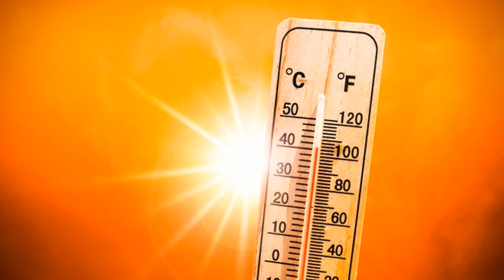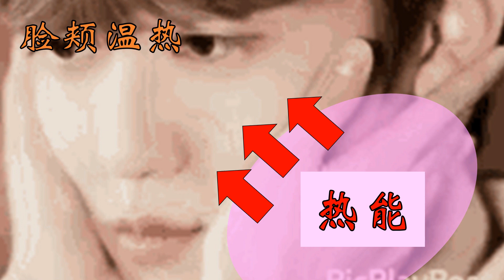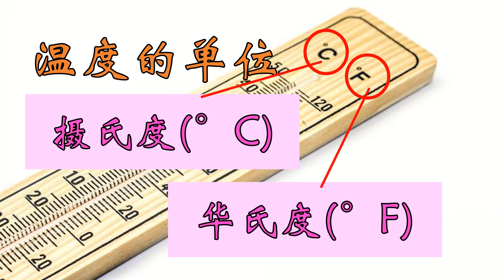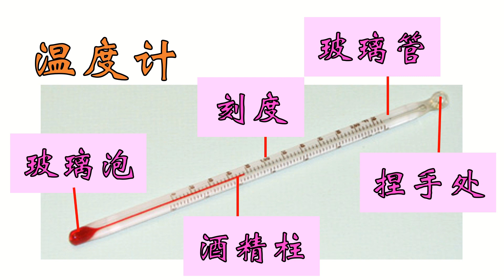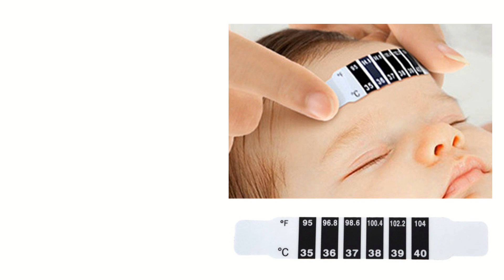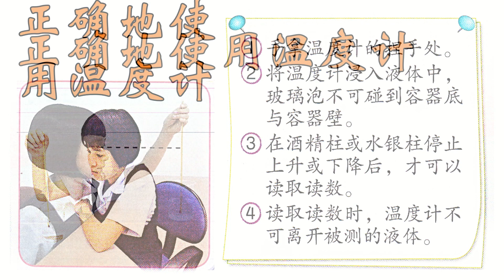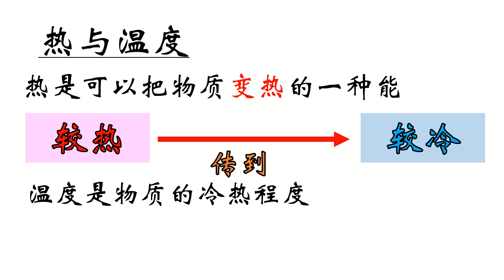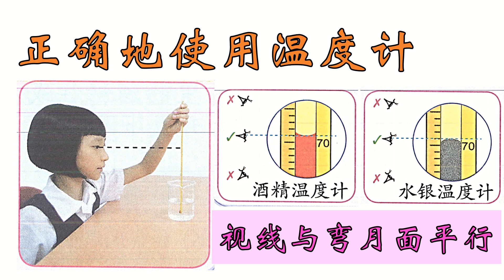KSSR SN 科学 5年级 单元6：热与温度 🔥🔥🔥🌡🌡🌡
看影片，学生能够：

说出热的意思
说出热能从较热的表面传到较冷的表面
说出温度的意思
说出温度的单位
认识不同的温度计
列出实验室温度计的部位
说出正确使用温度计的方法